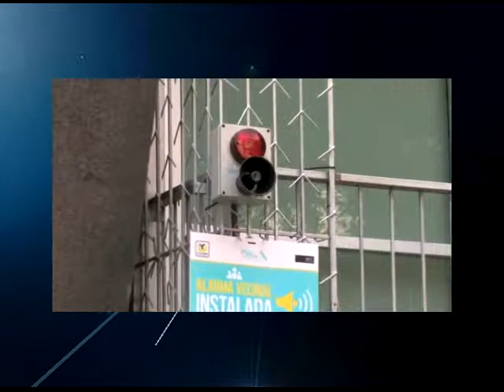Alarmas vecinales en Miguel Hidalgo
La delegación Miguel Hidalgo en la capital inició la instalación de alarmas vecinales en 35 colonias de la demarcación. Aquí te decimos cómo funcionan.